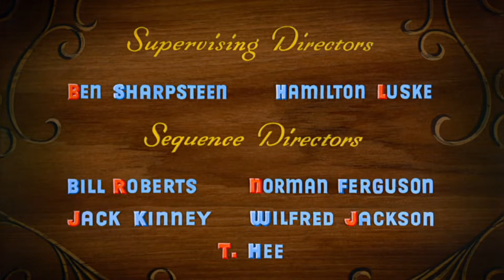Cruella De Vil (From "101 Dalmatians / Soundtrack Version)